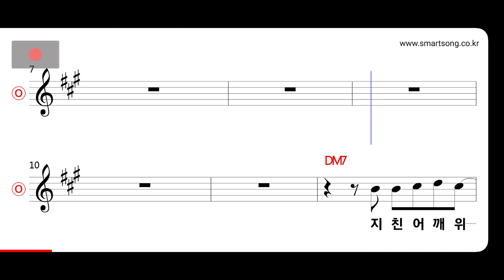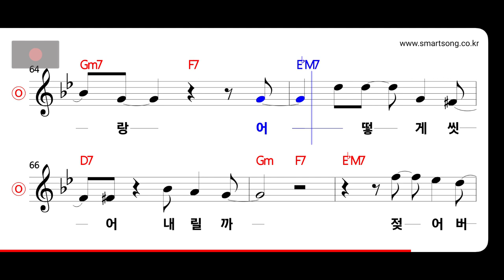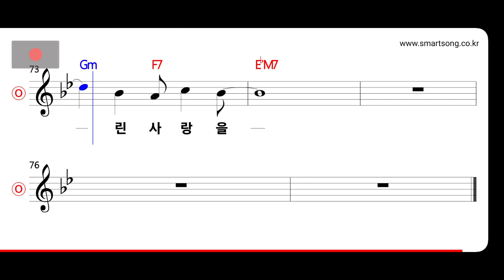김경호 - 샤워 하는 여자 MR